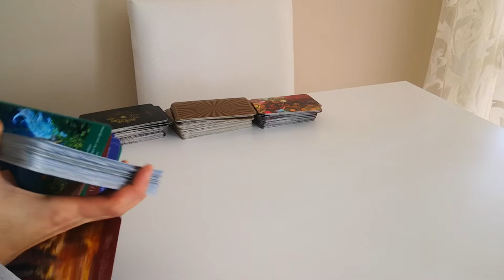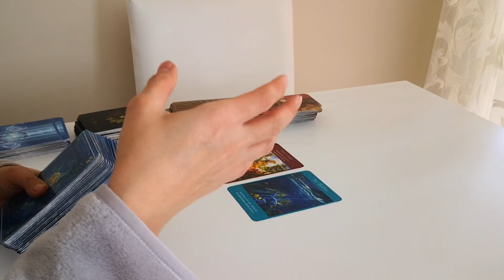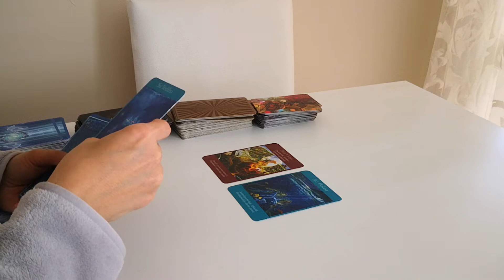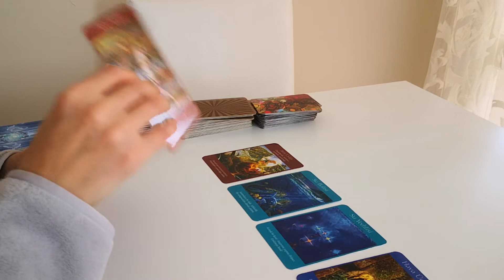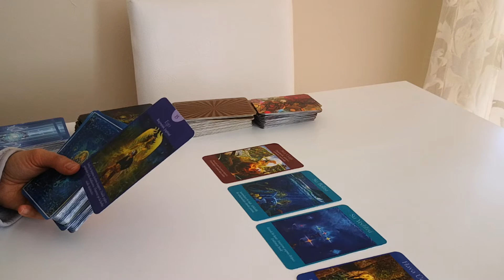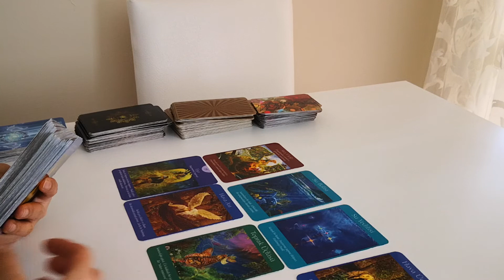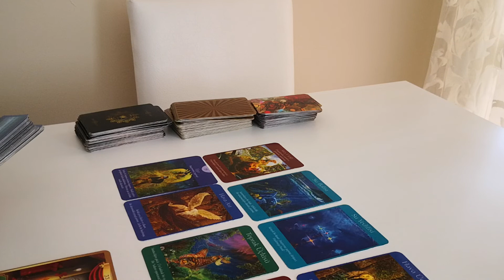Boğa burcu mesajınız var...